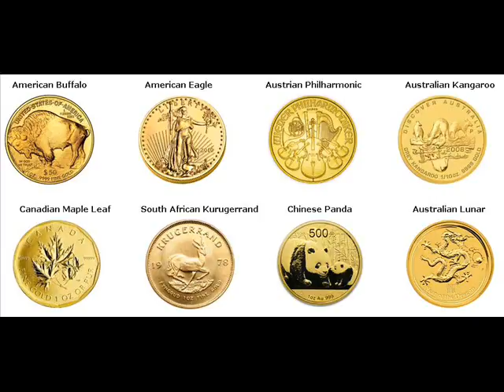Gold Coins For Sale Davao City Philippines